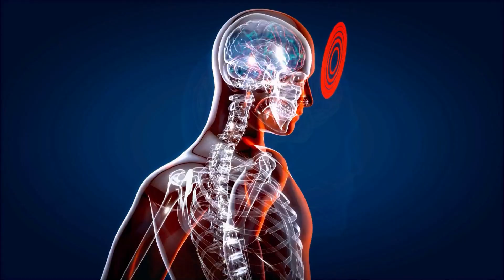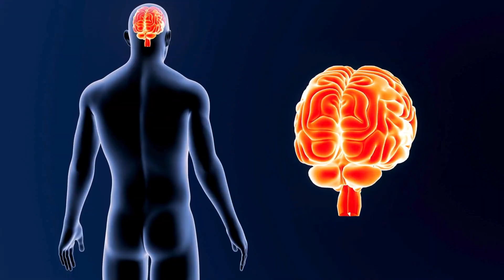Why Are Humans the Only Smart Animals?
Why are humans the only smart animals? From chimpanzee intelligence and dolphin culture to elephants that grieve and octopus problem-solving, the animal kingdom is full of remarkable minds. Yet only humans developed the kind of intelligence that builds rockets, writes symphonies, and asks why we exist.

In this video, we explore human vs animal intelligence, the evolution of human intelligence, and what makes humans unique. Discover how a near-extinction bottleneck shaped the human brain, why sequence memory set us apart, and how cooperation and language fueled the origin of human intelligence.

If you’ve ever wondered why humans are so smart compared to animals — and whether that intelligence is a gift or a curse — this deep dive will change the way you think about what it means to be human.

Media Used (Attribution)
Unless stated above, still images and videos are used under license from Canva.com, (except for some videos shot by me). Thank you to all the amazing people who make their work available for use. Covering all of the topics in these videos wouldn't be possible without your incredible work.

Assorted Animals (@AAnimalsOnline) / Twitter

About - Assorted Animals
Assorted Animals is a brand that teaches about animals and the animal kingdom. We provide learning modules, videos, articles, and more!
We want to bring awareness to conservation efforts, and animal sanctuaries. You can find out more about assorted animals at: